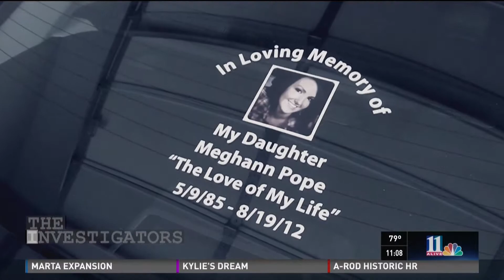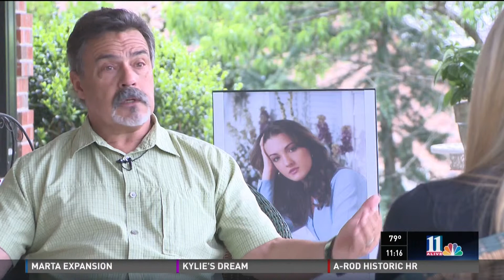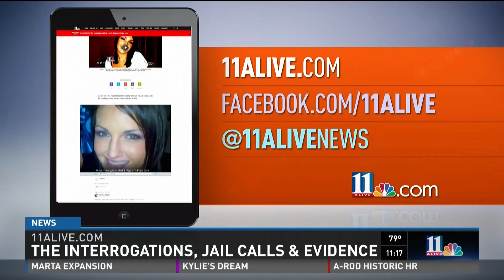Missing Meghann (Parts 1 & 2)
Sometimes the truth is found in the policed archive videos...if you know where to look.